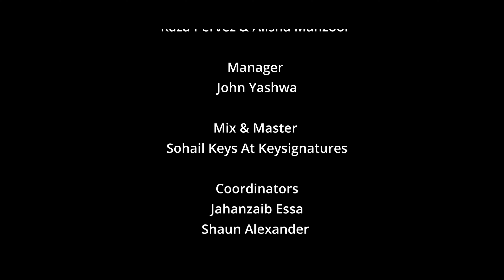"WO ARAHA HAI" Palm Sunday Song (Full Version)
"WO ARAHA HAI" a christian song, Inspired from the sensational reception of Jesus Christ  while entering Jerusalem.

This christian song was specially made for Palm Sunday  (As there aren't many Urdu/Hindi palm sunday songs), Hope this song brings Joy and Peace in our lives.

Written and Composed by:
                       Alexander Fazal Ellahi

Audio and Video Production :
                        Mr. Sohail Keys at KEYS SIGNATURE STUDIOS
Mix and Mastered by :
                        Mr. Sohail Keys
Camera / Edit :
                        Raza Pervaiz
                        Alisha Manzoor
Management / Co-Ordination:
                        Jahnzaib Essa
                        John Yashwa
                        Shaun Alexander
Backing Vocals / Harmonies:
                         Shoaib Ul Haq (Shakey)
                         Mrs. Sohail Anwar

Special Thanks to : Rev. Simon Bashir
                                   Saleem Arthur
                                   Sunil Alexander

Lyrics :
Utha Lo daalian, Sab apny hathon mein
Wo araha hai yesu, saja lo raaste .(x2)

Wo araha hai, Wo araha hai
Wo araha hai hoshana hoshana...(x2)

Verse 1 :
Hai shor bhi boht hajoom bepanah
Ye keh rahe hain saare Yesu hai Badshah...(x2)
israel ka wo hai Badshah.
Hoshana, Hoshana, Hoshana

Wo araha hai yesu, saja lo raaste

Verse  2 :
Yesu haleem hai, Gadhe pe hai sawaar
Dilon pe raaj karta, Sabhi ki ye pukaar...(x2)
Naare laga keh gaayen hoshana.
Hoshana, Hoshana, Hoshana